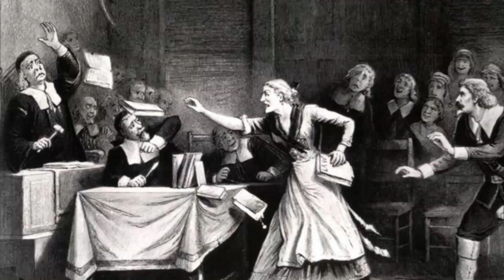"EL SAMHAIN DE LOS CELTAS Y EL DÍA DE MUERTOS - 'CULTURAS EN CELEBRACIÓN'"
Exploraremos las raíces y tradiciones detrás de dos festividades extraordinarias: el Samhain de los Celtas y el Día de Muertos. Descubriremos los orígenes ancestrales de Halloween y las costumbres que lo han moldeado a lo largo de los siglos, así como la rica y colorida celebración mexicana que honra a los seres queridos que han partido. Acompáñanos en esta emocionante travesía mientras desentrañamos las conexiones entre estas festividades y exploramos las similitudes y diferencias que las hacen únicas. Prepárate para sumergirte en la historia, la cultura y la magia que rodean a estas celebraciones llenas de misterio y significado."